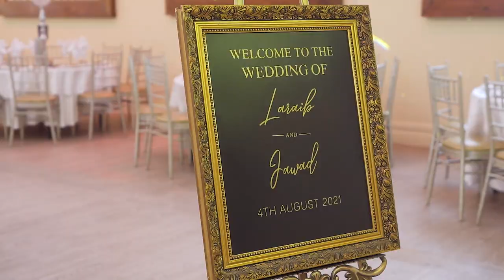Jawad & Laraib's Highlights @ Merzee (previously Royal Nawaab Manchester)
Allure Events presents Jawad & Laraib. The bride and grooms memorable wedding day. Watch their full wedding highlights. To view more Asian Wedding Cinematography / Videography go visit the